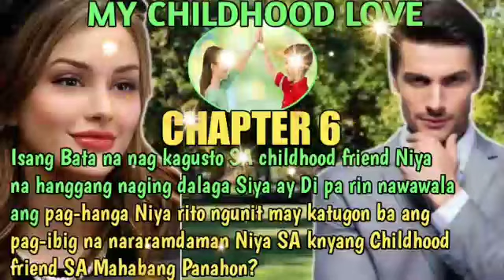MY CHILDHOOD LOVE II Part 6llShen-shen tv